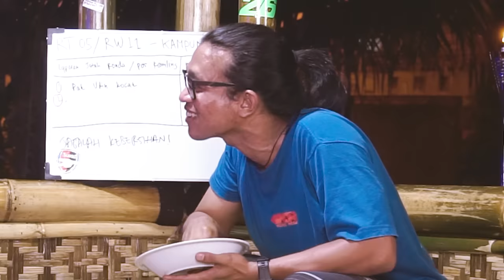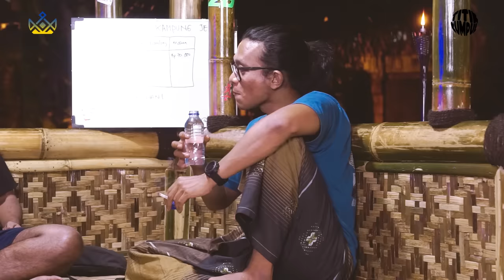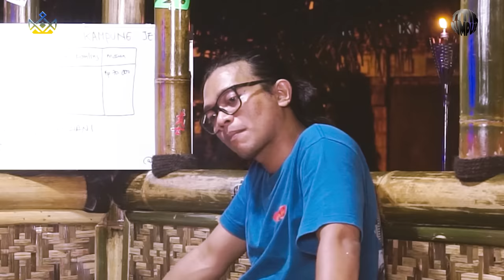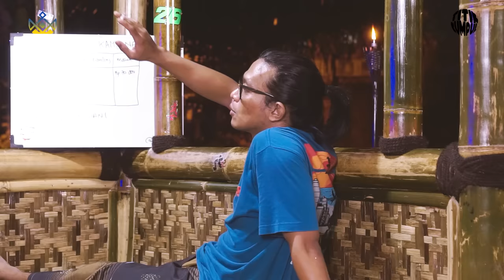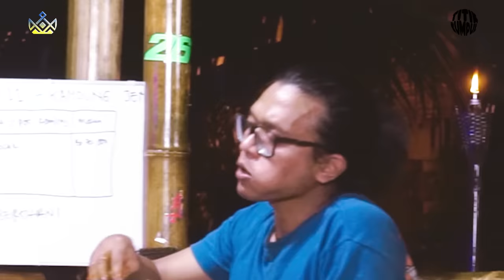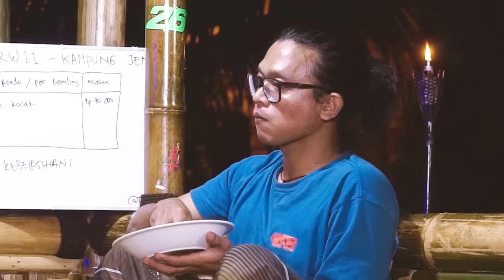TITIK KUMPUL - RAMADHAN PADA FULL GAK???